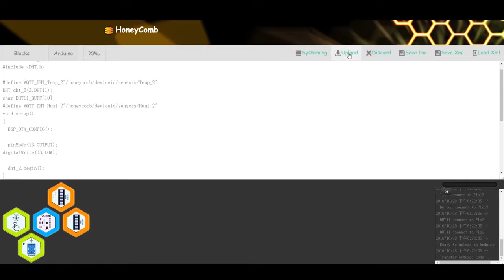HoneyComb Kits SA - Promotion Video